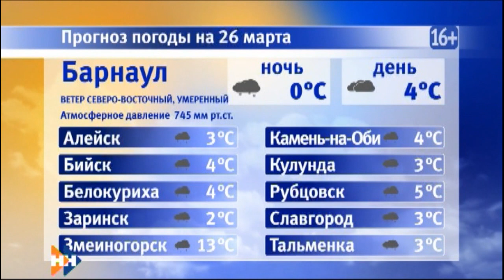Информационная программа «Наши новости» 26.03.18 ДНЕВНОЙ ВЫПУСК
Смотрите сегодня в выпуске:
Прогноз паводковой ситуации неутешительный. Алтайские спасатели ждут дополнительную помощь коллег из регионального сибирского центра.
Барнаул накрыл мощный снегопад, в Бийске — ливень. Непогода бушует почти на всей территории края.
Месяц до премьеры «Большой сцены». На каком этапе творческий процесс?